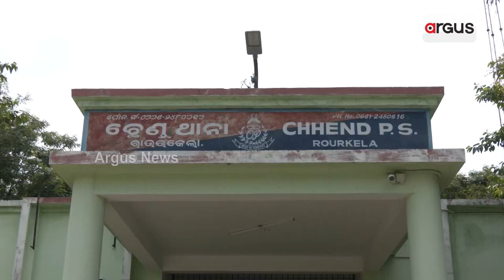ଉତ୍କଳ କେମିଷ୍ଟ୍ ଓ ଦ୍ରଗିଷ୍ଟ ଆସୋସିଏସନ୍ ର ମିଟିଂ || Rourkela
ଦୀପକ କୁମାର ଆଚାର୍ଯ୍ୟ ଜଣେ ସରକାରୀ କର୍ମଚାରୀ କିପରି ଉତ୍କଳ କେମିଷ୍ଟ ଓ ଦ୍ରଗିଷ୍ଟସ ଆସୋସିଏସନ୍ ର କିପରି ସାଂଗଠାନିକ ସମ୍ପାଦକ ହେଲେ ଓ କିପରି ତାଙ୍କର ଲାଇସେନ୍ସ ନ ଥାଇ ମଧ୍ୟ ମେମ୍ବର କିପରି ହୋଇଛନ୍ତି ତାକୁ ନେଇ ସୁନ୍ଦରଗଡ କେମିଷ୍ଟ ଦ୍ରଗସ୍ ଆସୋସିଏସନ୍ ଉଠାଇଛନ୍ତି ପ୍ରଶ୍ନ ?